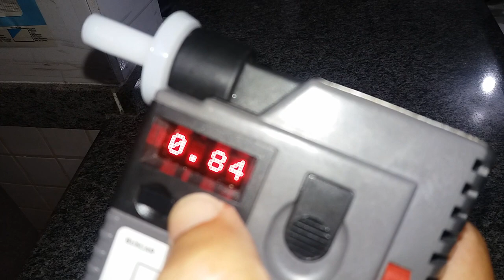Após denúncia motorista embriagado é preso pela PRF na BR 153 no Tocantins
O homem de 39 anos foi submetido ao teste do bafômetro, o qual confirmou o consumo de álcool pelo condutor, apresentando resultado de 0.84 miligramas de álcool por litro de ar alveolar.
A Polícia Rodoviária Federal (PRF) prendeu em Paraíso do Tocantins caminhoneiro embriagado dirigindo na BR-153, o flagrante ocorreu após denúncia pelo número de emergência da PRF (191).

Confira a matéria completa no link abaixo - @AgênciaTocantins

Após denúncia motorista embriagado é preso pela PRF na BR-153 no Tocantins; Vídeo